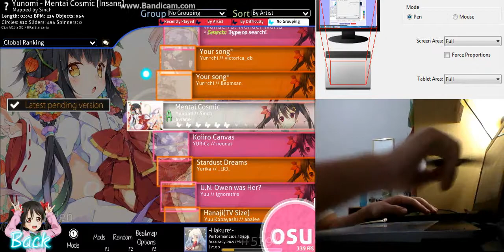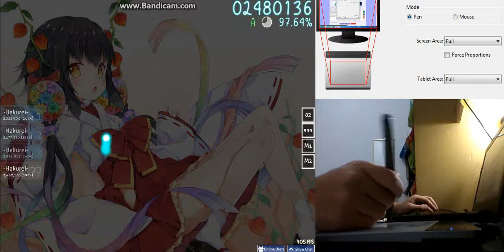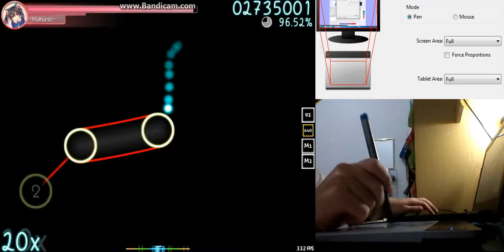Let's play osu! - Yunomi - Mentai Cosmic [Insane] (LIVEPLAY)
This map looks really fun to play!

Beatmap Rank: A
Mods: Hidden (HD)